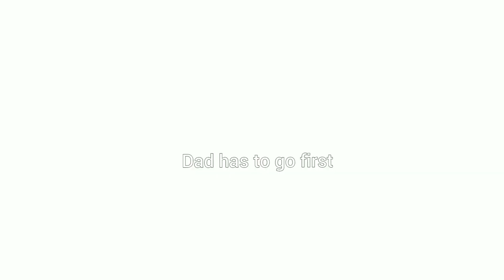Lee Daeyeol Getting Bullied by Golden Child Pt 2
Some videos are not mine. This is for yall who watch the first part. Hope everyone enjoy it!!!

p/s: my storage is full so i need to delete the ending part 😭